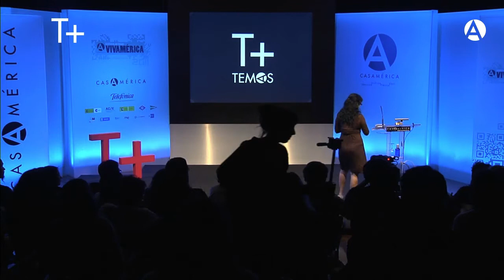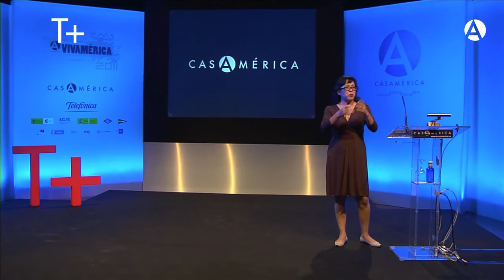"Producir el presente: escrituras digitales hoy" por Cristina Rivera Garza - Parte 1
6/10/2011. Tuits que suenan a literatura porque... ¿lo son? La escritora mexicana Cristina Rivera Garza ha descubierto un reto para su imaginación en los 140 caracteres de Twitter. Un juego al que muchos parecen haber tomado cariño y que modifica la forma de escribir.

¿Acaso un hipertexto no deja de ser un texto? ¿Se escribe distinto en modo on u off line? ¿Es Twitter la quintaesencia del relato o, simplemente, su albacea? Preguntas en presente que definirán el futuro de las letras y que Cristina Rivera Garza se hace en alto en este vídeo.